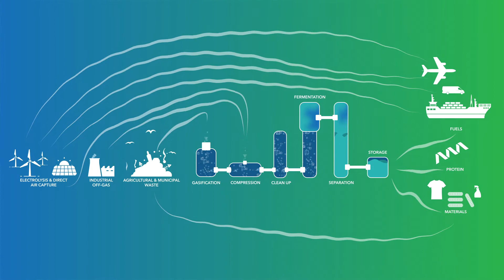Where does your carbon come from?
The science is state-of-the-art, but the idea is simple.
We use nature to heal nature. First we capture carbon emissions. Then we feed them into bioreactors where trillions of carbon-hungry microbes go to work. These tiny dynamos eat the pollution and output valuable raw material commodities. Pure enough to be resold, repurposed, recycled, renewed, re-everythinged — from sustainable jet fuel to yoga pants.